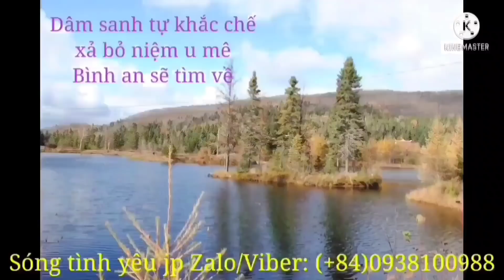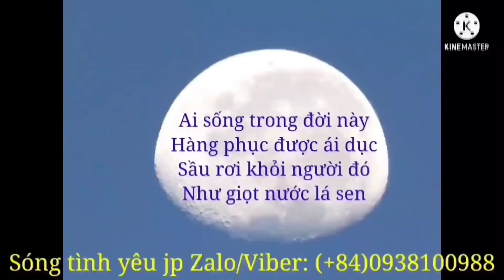2230. Sợ chồng nói ra sự thật đã yêu người thứ ba - Sóng tình yêu jp.